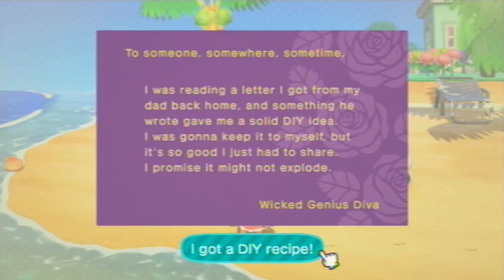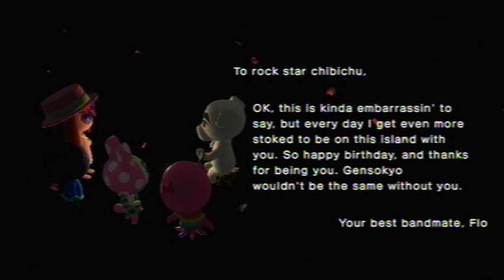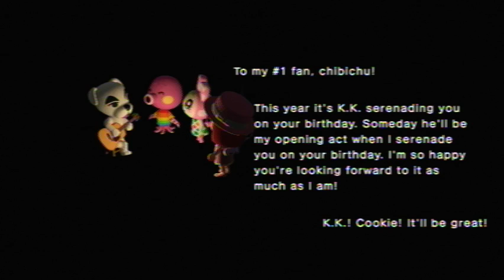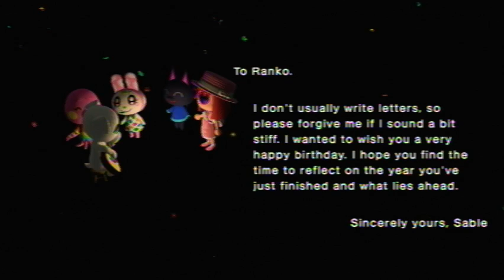Animal Crossing: New Horizons [Day 503]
Played on: August 4th, 2021 (UTC-4:00)

Current Neighbors
Felicity
Gabi
Kiki
Marina
Whitney
Chrissy
Bunnie
Flo
Cookie
Rosie